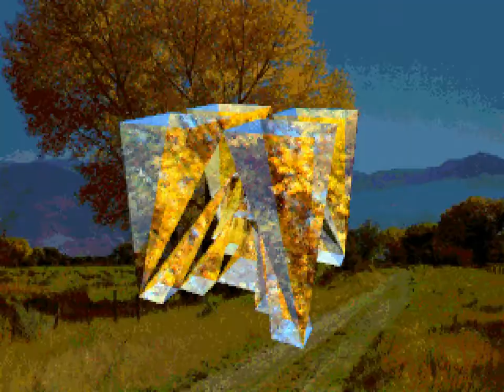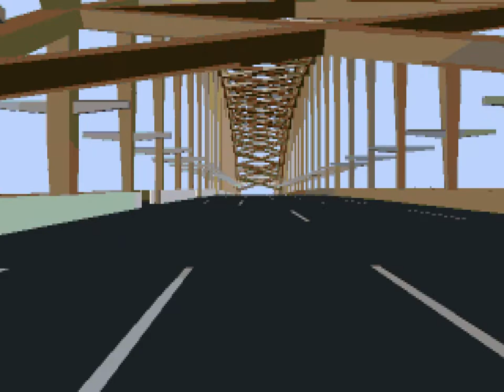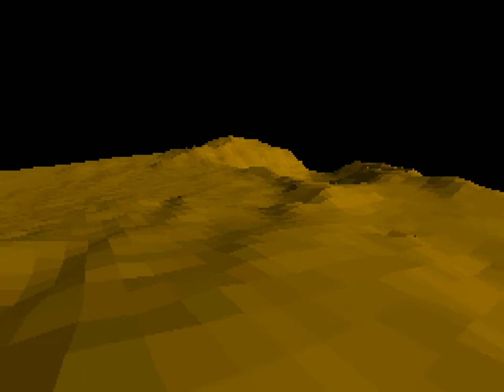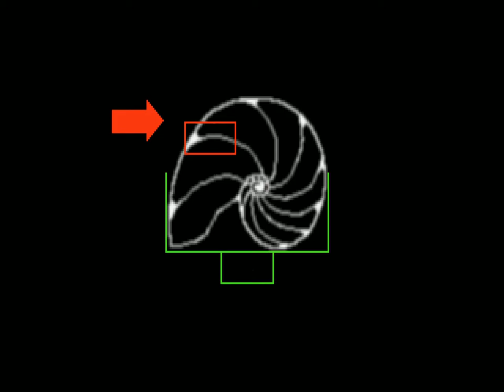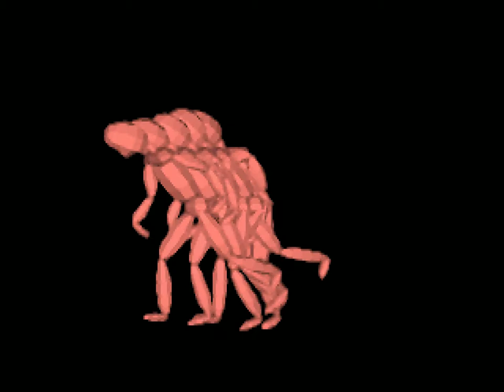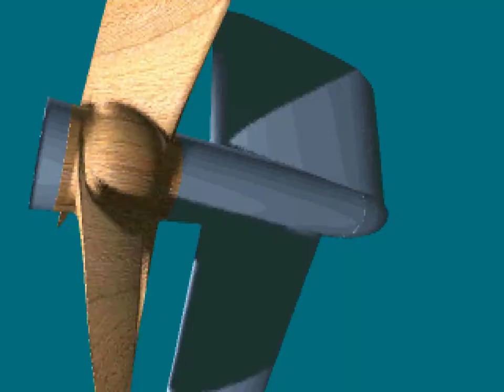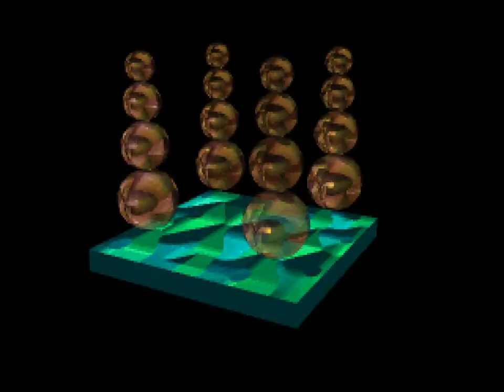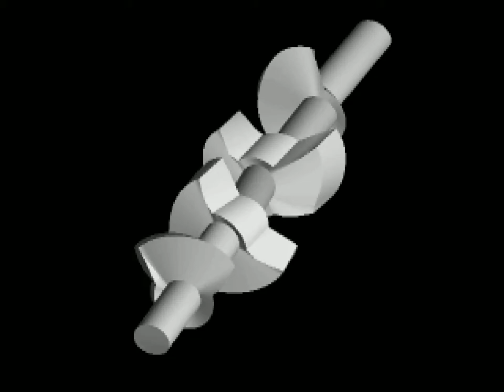FLI/FLC animation reel (Autodesk Animator)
From PC Animation Festival CD-ROM by Wizardware